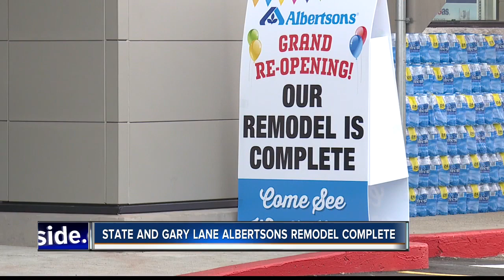Albertsons celebrating reopening of Gary Lane and State Street store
Albertsons is hosting a grand reopening celebration for a newly remodeled store on Glenwood and State Street in Boise.